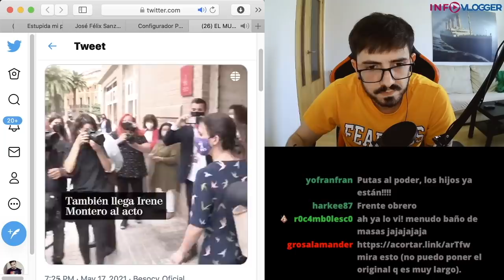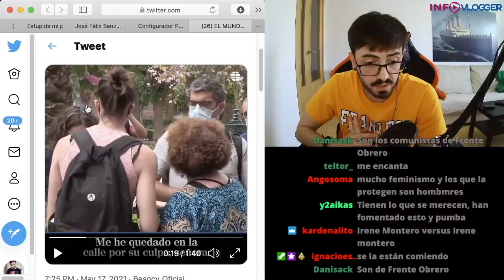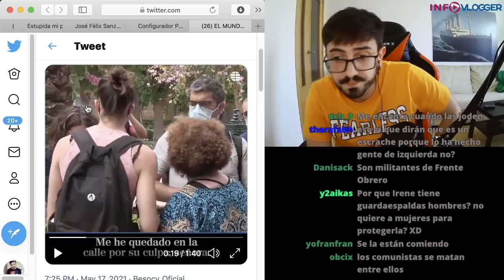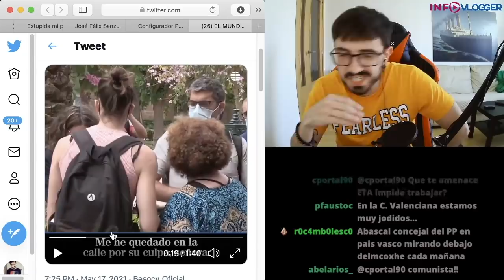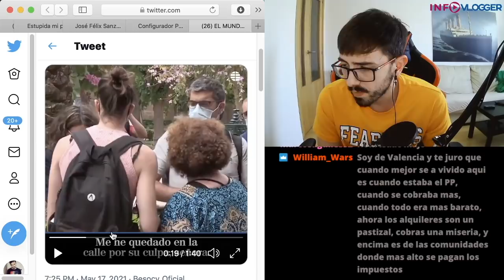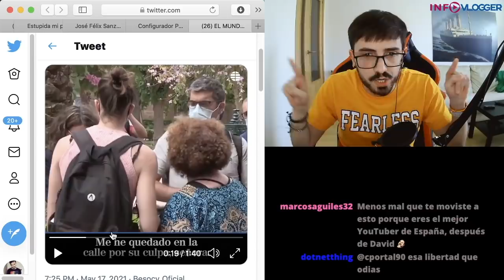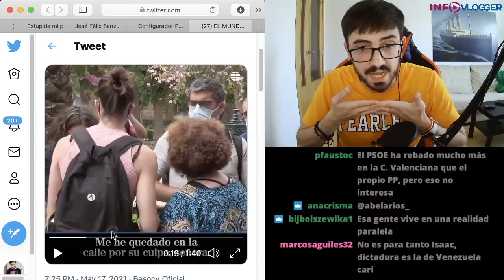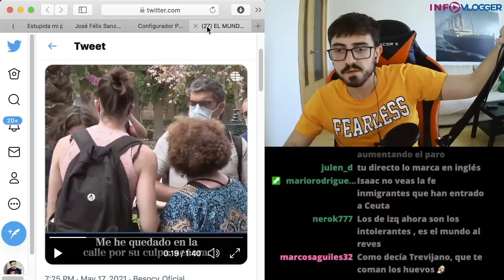El (merecido) ESCRACHE a Irene MONTERO y Mónica OLTRA / InfoVlogger LIVE